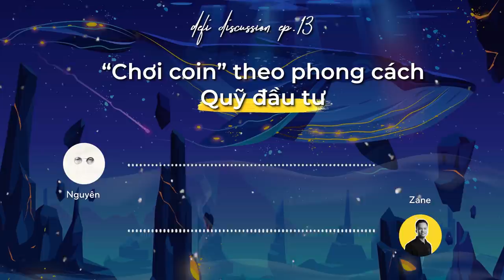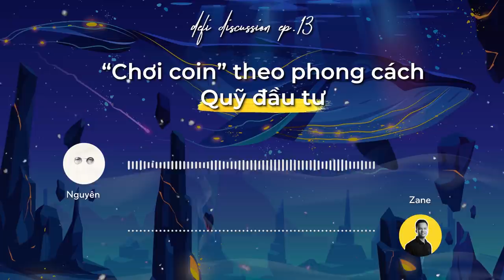DeFi Discussion ep.13: Thuật Nguyễn và những câu chuyện chưa kể của các quỹ đầu tư Crypto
Hầu hết anh em tham gia đầu tư DeFi thường rất quan tâm đến các quỹ VC, đội ngũ backer, MM,… Tuy nhiên, câu chuyện đằng sau các tổ chức này không phải lúc nào cũng được tiết lộ trên các phương tiện truyền thông.

Ngoài theo sát danh mục của các quỹ đầu tư, đâu là những thông tin và khía cạnh anh em đặc biệt cần chú ý? Hôm nay, hãy cùng lắng nghe những chia sẻ từ anh Thuật Nguyễn (Zane) - CEO Kyros Ventures về câu chuyện của các quỹ đầu tư.

0:00 Các quỹ đầu tư crypto mang lại giá trị gì cho dự án
7:30 Việc ưu tiên backer của dự án có phải cách research đúng đắn?
14:30 Fair-launch có ảnh hưởng đến các quỹ đầu tư?
18:30 Quỹ đầu tư là đòn bẩy cho dự án đi nhanh hơn
21:45 Những tiêu chí đánh giá dự án của quỹ đầu tư
25:50 Đặc trưng của các dự án ở từng thị trường

DeFi Discussion ep.13: Zane Nguyễn và những câu chuyện chưa kể của các quỹ đầu tư Crypto